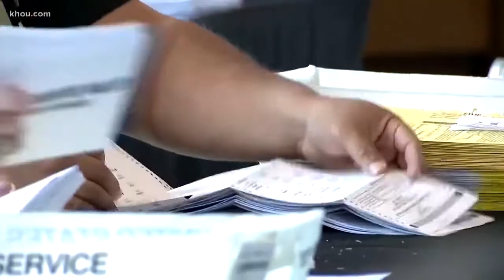Изборниот штаб на Трамп поднесе тужба за гласањето по пошта во Пенсилванија